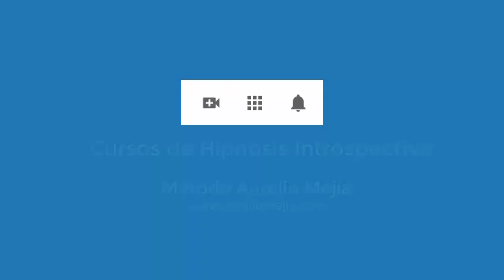4487 Aurelio Mejia, Miedos, inseguridad, nudo en la garganta, opresión en el pecho, niñez reprimida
Hipnosis Aurelio Mejia. 4487 Aurelio Mejia, Miedos, inseguridad, nudo en la garganta, opresión en el pecho, niñez reprimida.